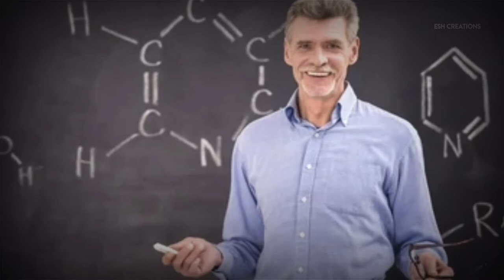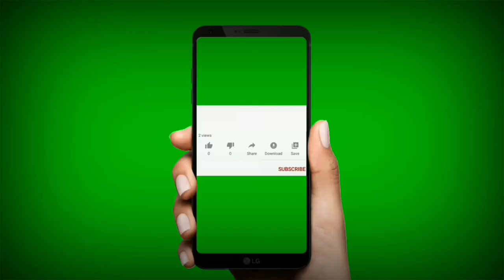Oru Kutti Story ஒரு குட்டி கதை how to be happy tamil success motivational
howtobehappy success in life
குட்டி கதை தமிழ்
success life story in tamil
happy life story tamil
tamil motivational story
esh creations